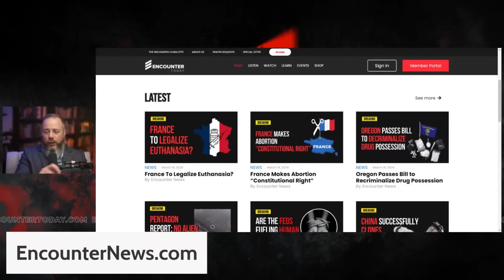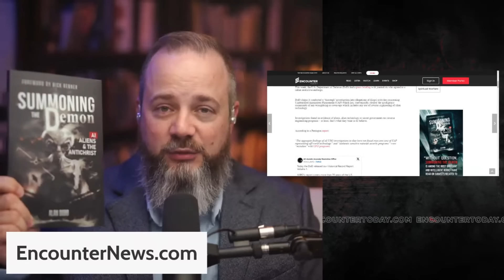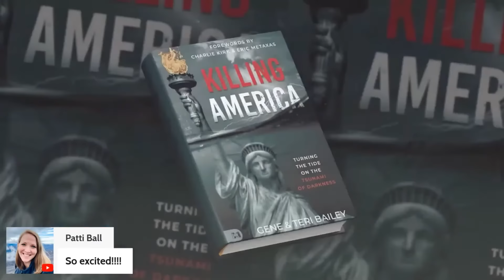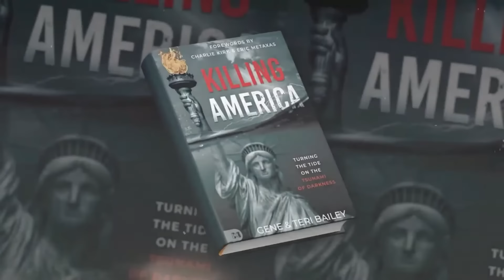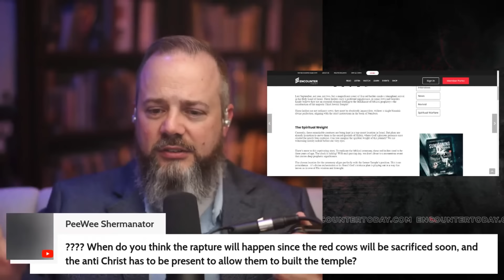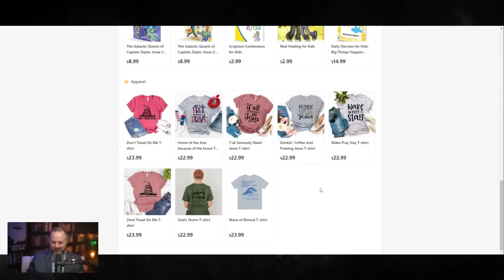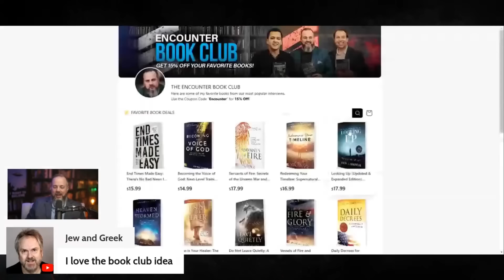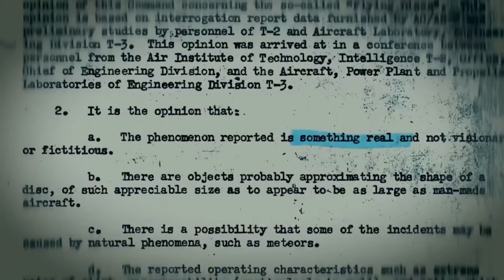Prophetic Word For America!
Gene and Teri Bailey issue a PROPHETIC WARNING as we uncover the assault on America's foundational values. Discover actionable strategies to uphold truth and freedom, and demolish the works of darkness.